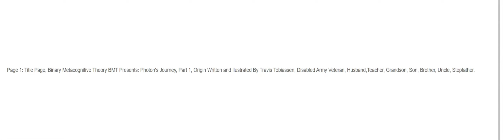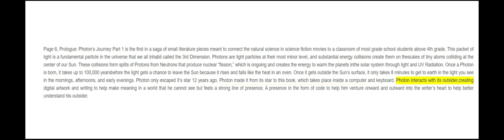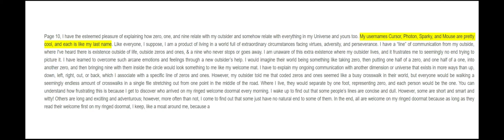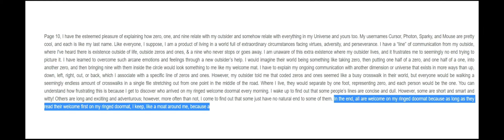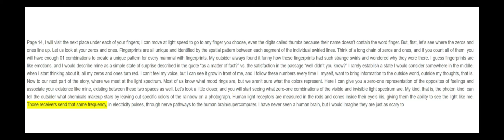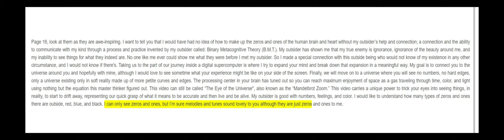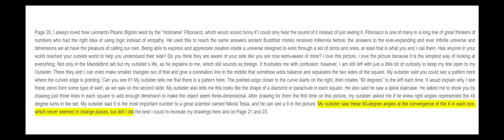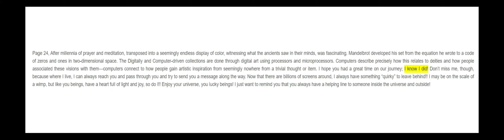Photon's Journey: Part 1, Origin Digital Sci-fi Book/Film for All Ages and Glossary in Description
Book Starts after Preface and Prologue at
4:45 Start of Scifi book

file:///C:/Users/travi/Downloads/PJP1%20Final%20All/PJP1%20Glossary.html

at BMT

Leave Browse, Shop and Leave Comments on the BMT

Or from EBay (who charges me fees BUT you can get a deal on the Auction bids before they are out of stock and demand raises the book price)

Look to the Comments for the Page Links to Scrub to the page you left off for ease of use and pacing out your reading to a class lesson or enjoyment.